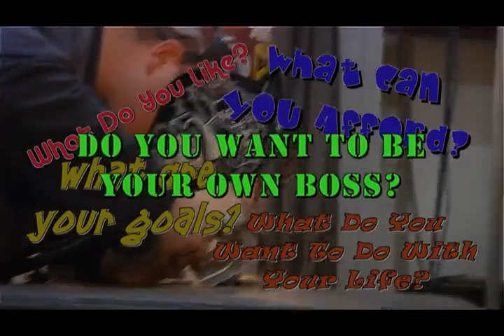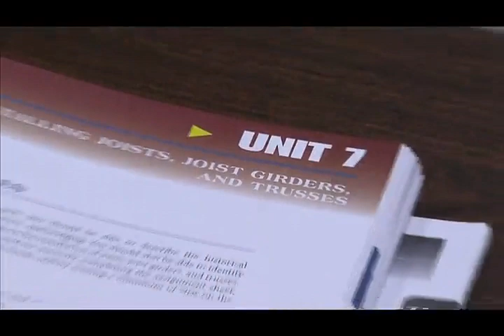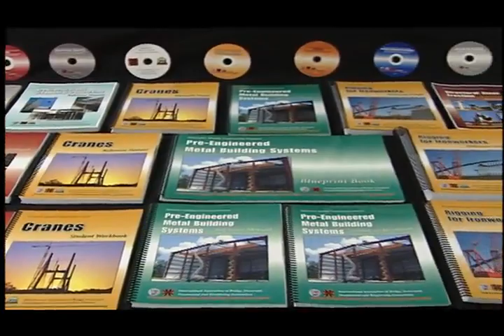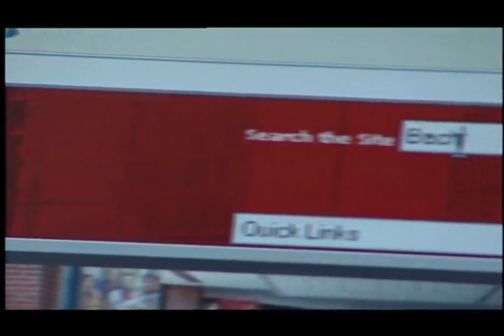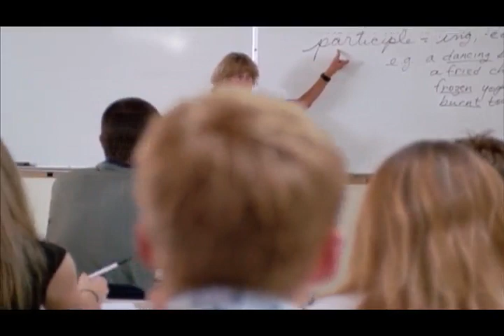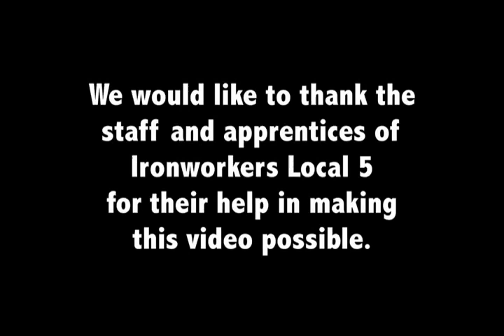Using Your Hands, Head & Heart (full version)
There are more benefits to becoming an ironworker than any of us can count...but here at IMPACT we did our best when we put together this recruitment video.